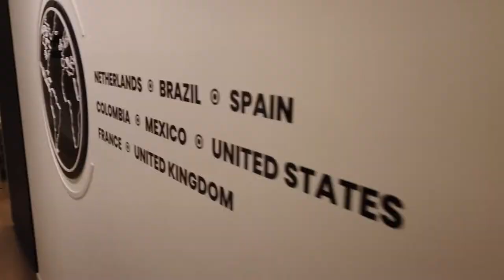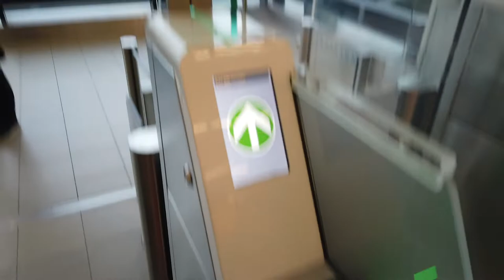48 ore ad Amsterdam durante il lockdown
In questo vlog una toccata e fuga ad Amsterdam, per incontrare Hotmart, azienda leader nella creazione di infrastrutture e tools per content creator e digital business. Io e Dario ci siamo rassegnati a lavorare in un Amsterdam fredda e assopita per via del lockdown in vigore dopo le 17.00. Alla prossima avventura!